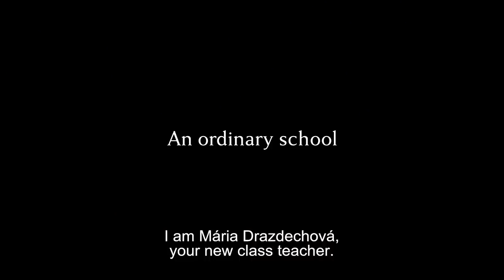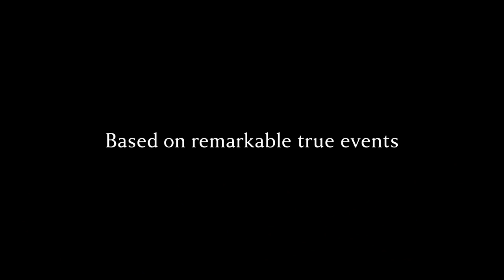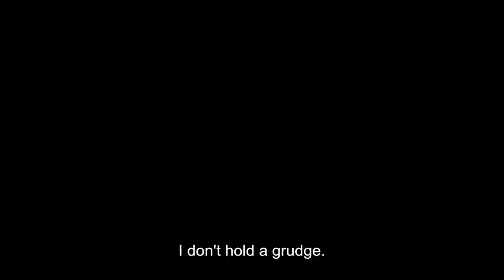THE TEACHER - Official HD trailer - A film by Jan Hřebejk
WINNER – KARLOVY VARY FILM FESTIVAL – BEST ACTRESS

From Oscar-nominated writer/director Jan Hřebejk (Divided We Fall), THE TEACHER is a wildly entertaining black comedy inspired by the true story of a Communist-era school teacher who manipulated her pupils and their families for unprecedented personal gain.

The early 1980s, Czechoslovakia. At the start of a new term at a suburban high school, a seemingly empathetic and kind new teacher, the middle-aged Maria Drazděchová greets her class. She asks them to introduce themselves and share what their parents do for a living, explaining that it’s important to know how their parents might collectively help the group. Soon after, she gradually begins to pressure both students and parents by seeking favours – grocery collection, handyman assistance, lifts and haircuts – and connecting them with special treatment in class and, most significantly, good grades.

Before long Maria’s demands grow more complex and dangerous, so when a serious incident finally draws her unscrupulous behavior to her colleagues, the principal calls a secret meeting, seeking parents to sign a petition to move “Comrade Drazděchová” on from the school. But her high connections with the Communist Party hang above everyone in the room, and it’s soon evident that standing up for what’s right may be much easier said than done.

With production design and cinematography that recreates the era to wonderful effect, THE TEACHER delivers a timeless and universal story of opportunism, bias and human dignity. Laced with wicked humour and standout performances, this rousing morality tale employs a delicate touch to skewer not only the complications of communism, but the human characteristics that ensure it never quite works out as expected.